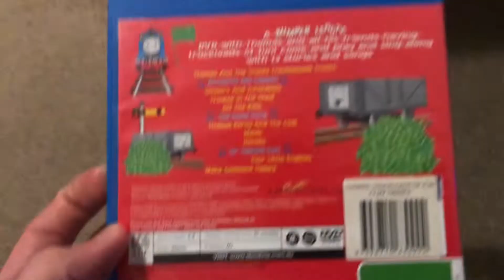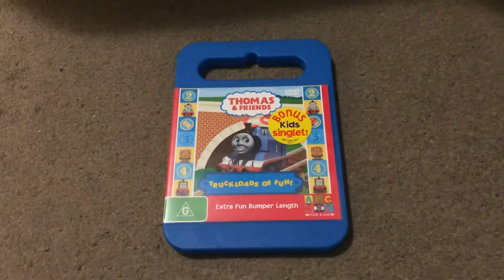Giveaway message to Matthew wiggle